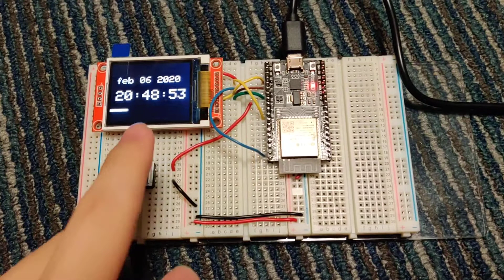6.08 Design Exercise 1: Watch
This is a demonstration of the first design exercise of 6.08 where I switch between a digital clock display and an analog clock display, show that it matches the real time by panning to my actual room clock, and go crazy switching between displays.